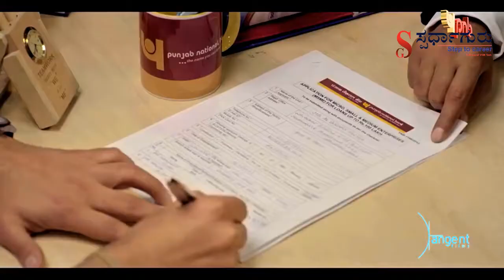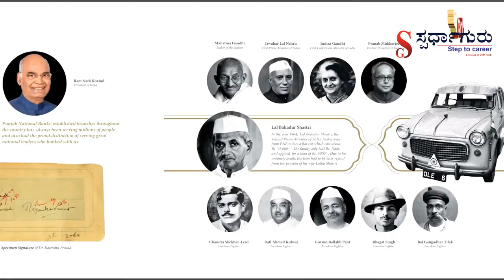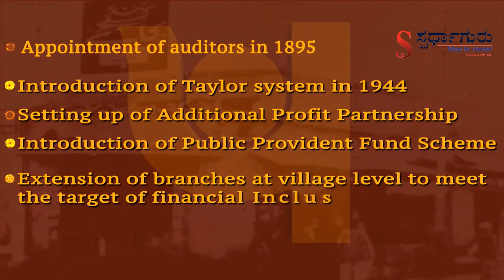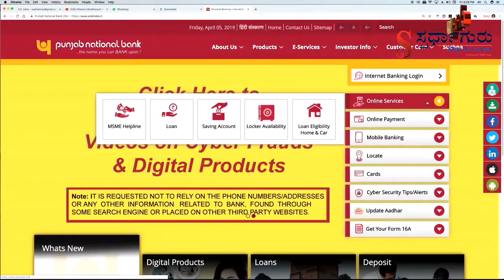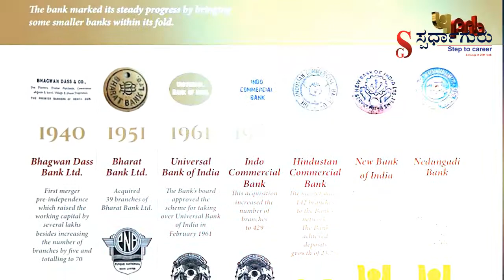Spardhaguru | History of Panjab National Bank | video by PNB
Punjab National Bank, abbreviated as PNB, is an Indian nationalised bank. Headquartered at New Delhi, India, it is under the ownership of the Ministry of Finance, government of India. The bank was founded in May 1894 and is the second largest government-owned bank in India, both in terms of its business volumes and its network. The bank has over 180 million customers, 12,248 branches, and 13,000+ ATMs.
Punjab National Bank is a PSU working under the government of India regulated by the Reserve Bank of India Act, 1934 and the Banking Regulation Act, 1949. It was registered on 19 May 1894 under the Indian Companies Act, with its office in Anarkali Bazaar, Lahore, in pre-independent India (present-day Pakistan). The founding board was drawn from different parts of India professing different faiths and of varying backgrounds, with the common objective of creating a truly national bank that would further the economic interest of the country.[1] PNB's founders included several leaders of the Swadeshi movement such as Dyal Singh Majithia and Lala Harkishen Lal, Lala Lalchand, Kali Prosanna Roy, E. C. Jessawala, Prabhu Dayal, Bakshi Jaishi Ram, and Lala Dholan Dass. Lala Lajpat Rai was actively associated with the management of the Bank in its early years. The board first met on 23 May 1894.
PNB is the first Indian bank to have been started solely with Indian capital that survives to the present earlier Oudh Commercial Bank was established in 1881, but failed in 1958.

Subsidiaries
PNB Housing Finance Limited
PNB MetLife India Insurance Company

As on 31 March 2019, the bank had 70,810 employees. As of 31 March 2019, it also had 1722 employees with disabilities on the same date (2.43%). The average age of bank employees on the same date was 39 years. The bank reported the business of ₹ 11.65 crores per employee and net profit of ₹ 8.06 lakhs per employee during the FY 2012–13.[10] The company incurred ₹ 5,751 crores towards employee benefit expenses during the same financial year.